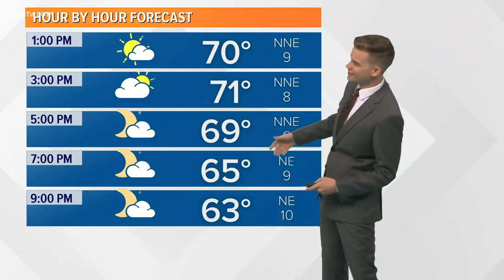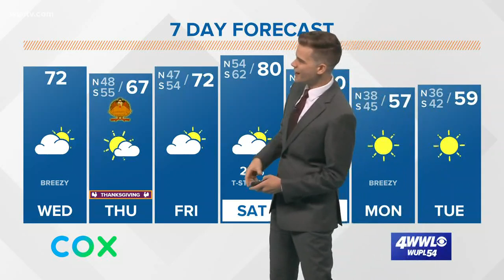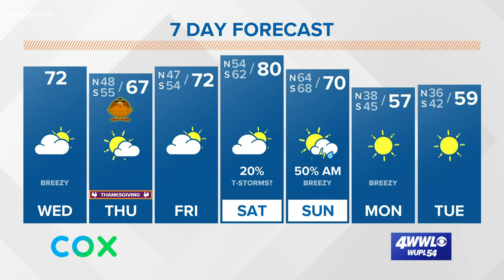Payton's Wednesday Afternoon Forecast: Nice weather in SE LA for Thanksgiving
Weather will be nice in SE LA, but other parts of the country are dealing with snow, wind and rain.